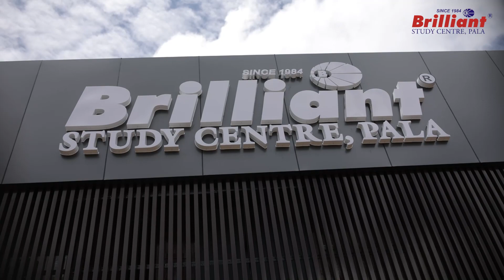THOMAS BIJU CHEERAMVELIL ന്റെ വിജയരഹസ്യം | AIR 3 | KERALA 1